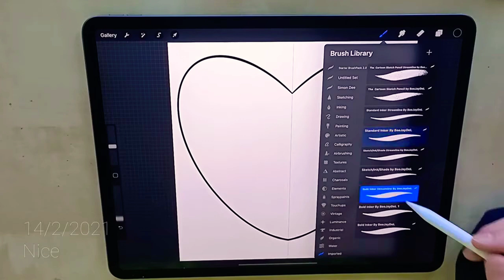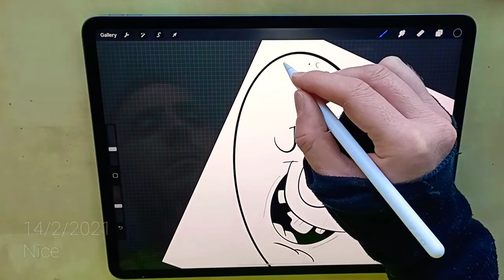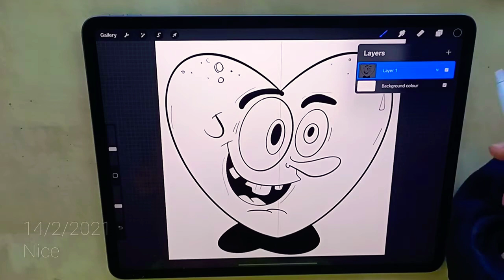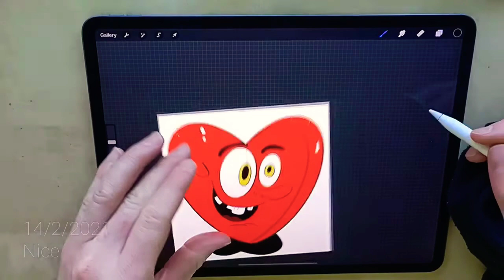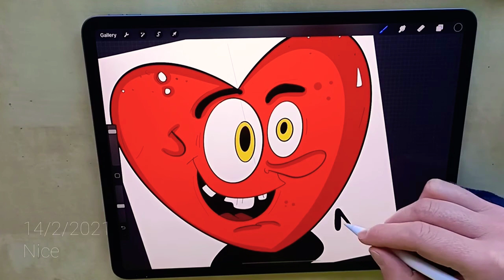Comment dessiner et créer un coeur style Cartoon pour la Saint-Valentin. Tuto ipadPro & Procreate.🖍️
Voici mon dessin du jour pour la Saint-Valentin 😁😁🖍️
Ici tout le procédé du dessin sans croquis du dessin directe à la couleur.
Assistance automatique de symétrie utiliser avec la fonction du clipping masque pour
réaliser les ombrages le plus facilement possible.